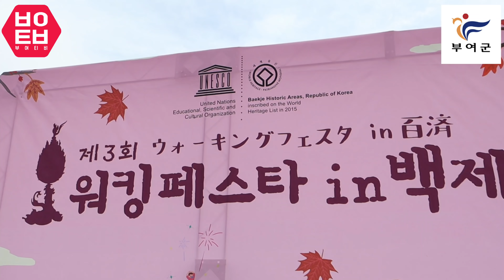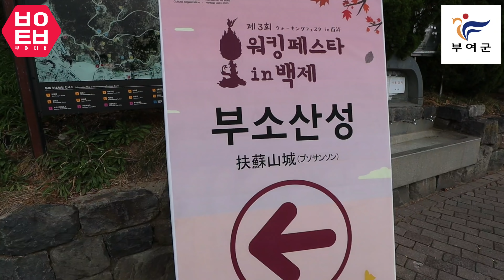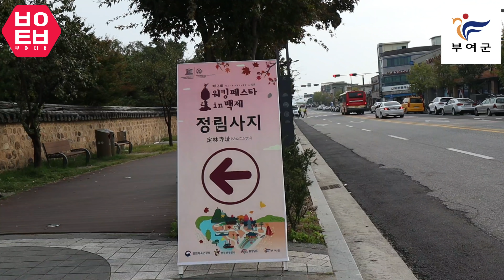[부여TV] 천천히 걸어서 여행하는 트레킹 in 부여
영상을 만들어주신 조로존VLOG 정지운 님에게 감사드립니다.

보통 트레킹을 떠올리면 등산이 생각나시죠?

11월 2일 (토) 일정에는 부여에서
역사 유적지 곳곳을 직접 걸으며 탐방하는 '트레킹' 여행!
워킹페스타 in 부여 축제가 개최되었답니다!

코스는 총 5.1km로 구성되었고, 백제역사지구에서 출발했어요!
많은 참가자분들께서 가족 또는 자녀, 친척들과 나들이를 오셨네요:)

워킹페스타 in 부여 현장의 열기를 영상으로 느껴보시죠!